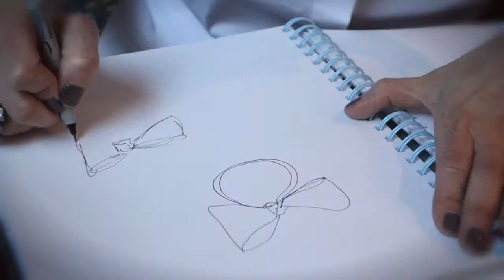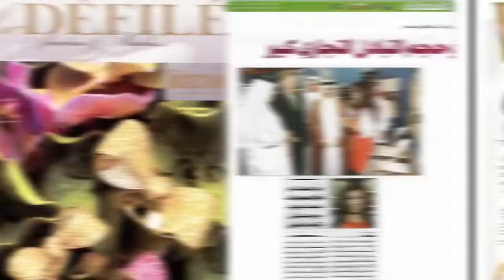Mimi So - How My Travels Inspired My Jewelry Collections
Follow celebrity jewelry designer Mimi So during a two year period, as she circles the globe three times - with each exotic location inspiring her incredible designs.

Mimi travels from her New York home to Jackson Hole Wyoming - where the jagged Grand Teton mountains inspired her Jackson Collection.

We then join her as she visits Shanghai, Beijing, Hong Kong, Singapore and Thailand - a grand Asian tour that launched her Phoenix Collection, the beautiful bird rising from the ashes. Next she returns to her beloved Japan, stopping in Kyoto and Tokyo.

Then Mimi visits Europe, spending time in Paris, London and the Italian Riviera - which inspired the luscious blue-green ZoZo Collection, featuring rare opals, sapphires and aquamarines - and of course diamonds.

For the first time she tours the Middle East, visiting Qatar, Kuwait, Dubai and Lebanon - which inspired her Doha Collection.

Last but not least, Mimi visits Moscow and St. Petersburg Russia - who knows what design will come next? The caviar left quite a strong impression...